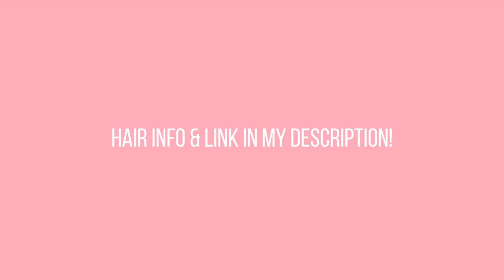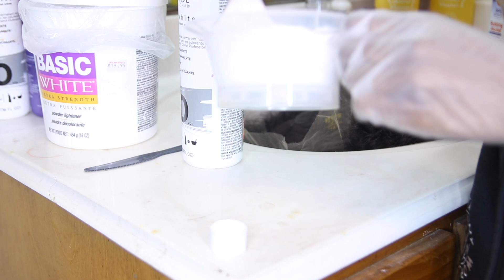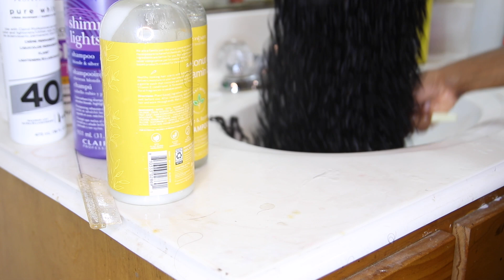Vacation HD Curly Wave Lace Wig Install | Bleaching knots + Customization + Install Ft Westkiss Hair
Hi guys! In this video i will be showing you guys how i slay this curly wave wig or my vacation in cabo.

Hair details: 180% density HD curly wave 13*4 lace frontal wig 26inches (HD, medium cap)

HI GUYS! My name is Oréoluwa, Oré for short and I’m a 22 years old college student from Houston, Texas. Originally born in Lagos, Nigeria. I hope you guys like my channel and support me. Hope you keep coming back to real ass bit*h lmaooo love you guysssss.

I Film A Cannon 80D